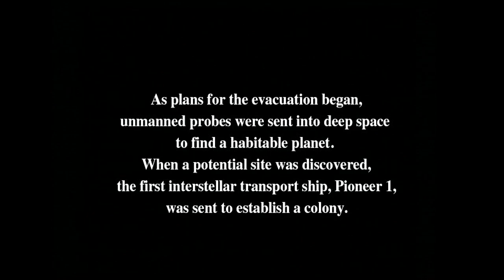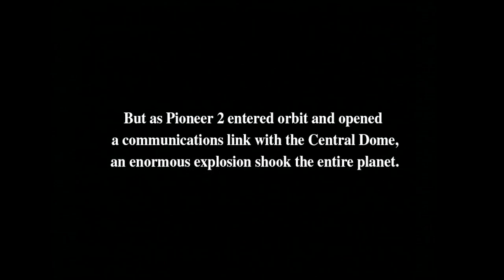Phantasy Star Online: Episode I & II (GameCube)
Capture Method: GameCube (480p mode) with GCHD MK-II (default settings) into RetroTINK-5X (DTV 858, LPF Low, sharp interpolation, RGB Limited) via Rocketfish component cable into Elgato HD60 S via HDMI

Game: Baten Kaitos: Phantasy Star Online: Episode I & II
NA Release Date: October 30, 2002
Platforms: GameCube, Xbox
Developer: Sonic Team
Publisher: Sega